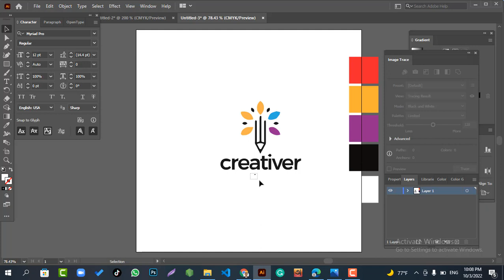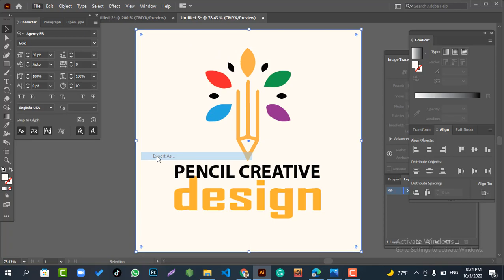Design Logo with Image Tracing | Adobe Illustrator | Abdur Rouf Rubel